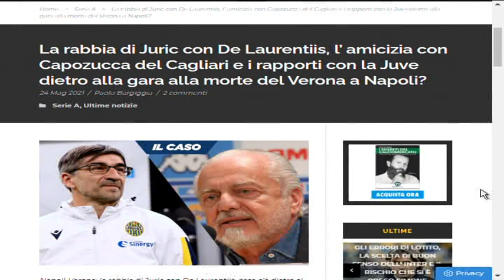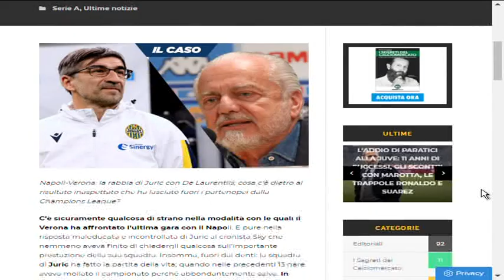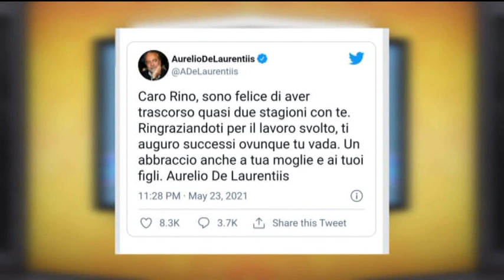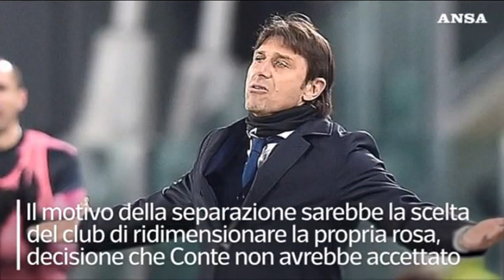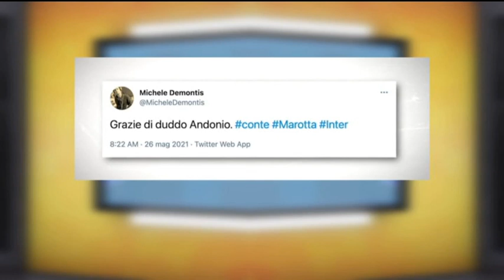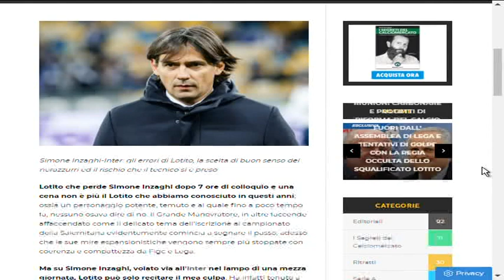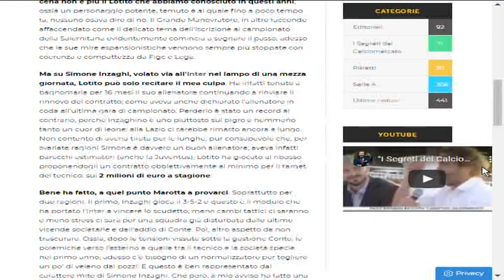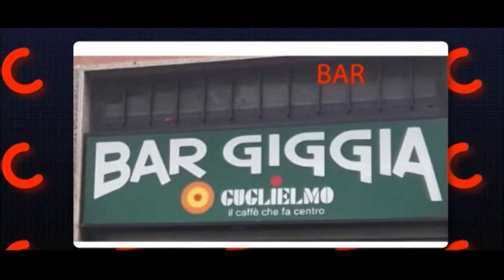BAR GIGGIA...28 Maggio 2021